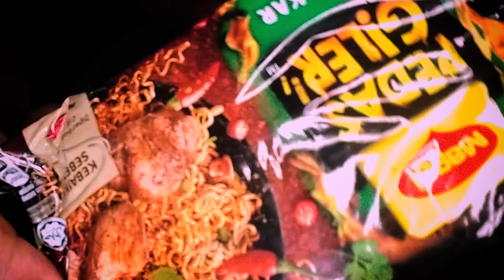ASMR/MUKBANG EATING HUGE AMOUNT OF SPICY MAGGIE NOODLES (5PACKS) WITHOUT WATER 🥵🥵🥵